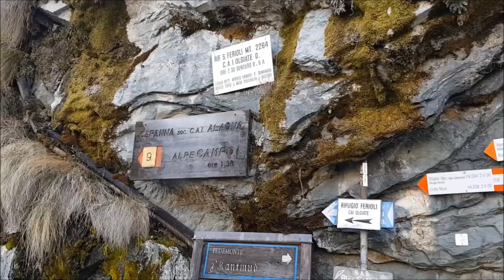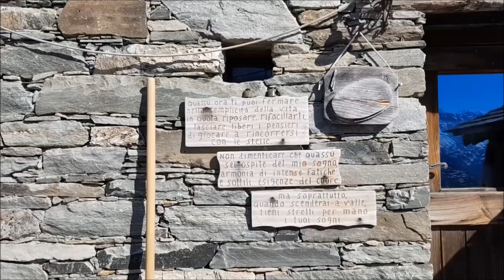Alpe Sattal 2097m invernale Alagna Valsesia (VC) 27 Febbraio 2019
Alagna Valsesia, località Pedemonte 1226m. Il sentiero per l'Alpe Sattal è subito ricoperto di ghiaccio e bisogna stare attenti a non scivolare. Ho con me le ciaspole e i ramponi ma userò solo quest'ultimi, anzi con un po' di ritardo. Il meteo è bellissimo, la vallata di Alagna è splendida dall'alto, dal Corno Bianco al Monte Rosa, passando per Punta Indren, Punta Giordani, Piramide Vincent. Sulla cresta Signal si vedono Punta Grober con la Capanna Luigina Resegotti, e la Capanna Regina Margherita. Con il binocolo dall'Alpe Sattal troverò anche la Capanna Valsesia. Comunque la ripida salita, oltre i 1600m, è tutta ghiaccio e neve dura, passando per il sentiero invernale. Il Tagliaferro domina ora la visuale di salita, ma io sono sempre attratto dal Corno Bianco; si vedono gli impianti che portano a Punta Indren e lo Stolenberg con il Passo dei Salati. Arrivo al cartello delle " aquile" e il panorama è splendido; ancora cinque minuti e sono all'Alpe Sattal 2097m, la casa/rifugio di Giuseppe Pozzi, ormai conosciutissimo. Il Giuseppe non c'è, ma trovo Sandro, un amico salito a dar da mangiare ai cani, che mi fa un po' da cicerone. Avrei conosciuto volentieri il Giuseppe ma sarà per un'altra volta; si chiacchiera e si parla di montagne; si vede la Val Vogna per salire al rifugio Carestia e tutto un anfiteatro di cime. Sono contento e rimango in pace per più di tre ore prima di scendere; unica nota stonata i tanti fazzoletti di carta buttati sul percorso da maleducati. Particolare attenzione al ghiaccio in discesa. Una bella giornata da mettere nei ricordi, le emozioni rimangono nel cuore. In solitaria. 27 Febbraio 2019.